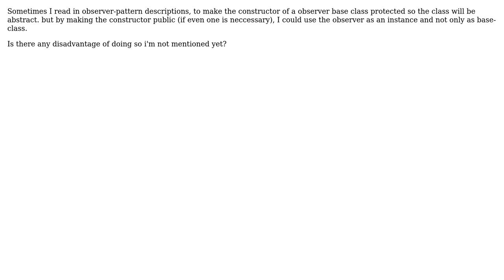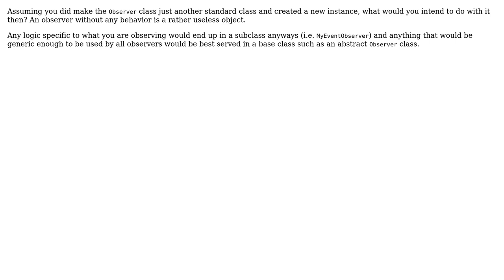Software Engineering: observer class as instance (2 Solutions!!)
Software Engineering: observer class as instance

With thanks & praise to God, and with thanks to the many people who have made this project possible! | Content (except music & images) licensed under CC BY-SA | Music | Images & others | With thanks to user Mike user itwasntpete user Aviv Cohn and the Stack Exchange Network Trademarks are property of their respective owners. You are responsible for your own actions.